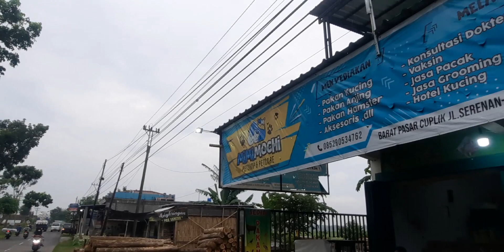SAATNYA MANDI DAN BERSIH BERSIH :)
Karena kebersihan adalah sebagian dari iman